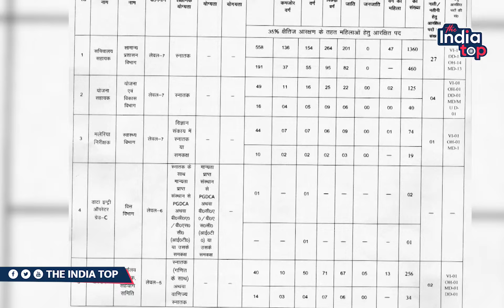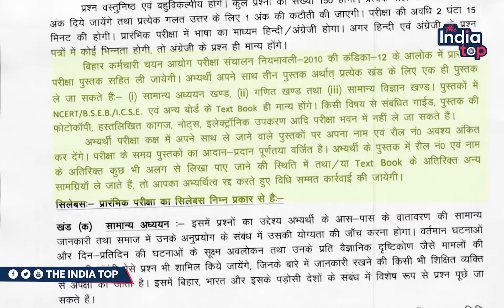BSSC तृतीय सचिवालय सहायक बहाली:3 पुस्तक लेकर परीक्षा में जा सकते है अभ्यर्थी